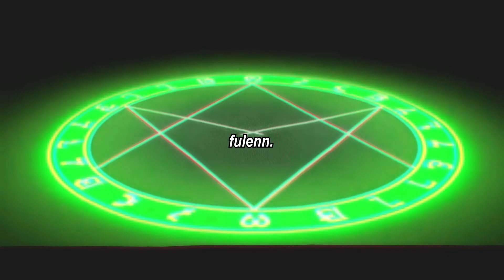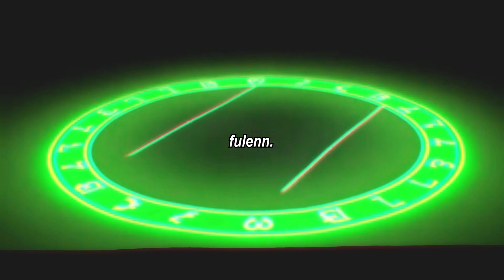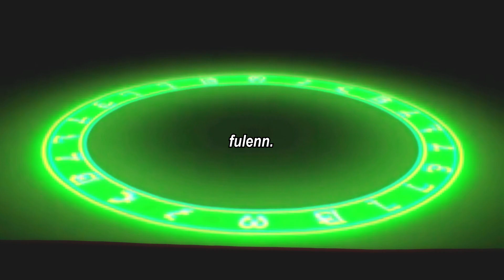𝘼𝙡𝙫𝙖𝙣 & 𝘼𝙝𝙚𝙯 - 𝙁𝙪𝙡𝙚𝙣𝙣 (𝙨𝙡𝙤𝙬𝙚𝙙 + 𝙧𝙚𝙫𝙚𝙧𝙗) | 🇫🇷 Eurovision 2022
⚫ Alvan & Ahez - Fulenn (slowed + reverb)
⚪ Eurovision 2022 France